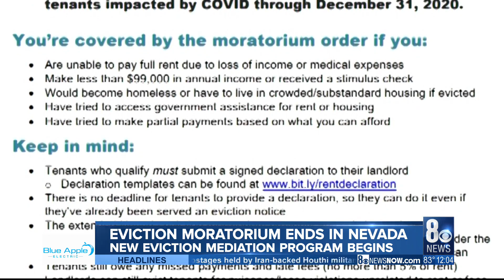Eviction moratorium ends in Nevada, new eviction mediation program begins